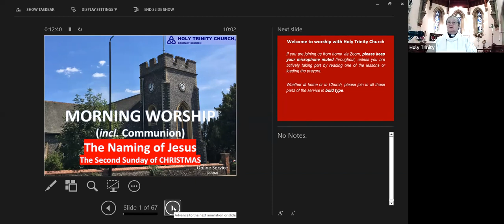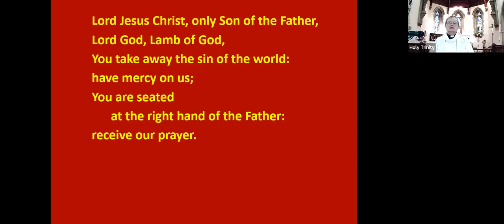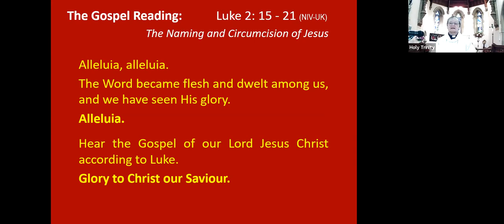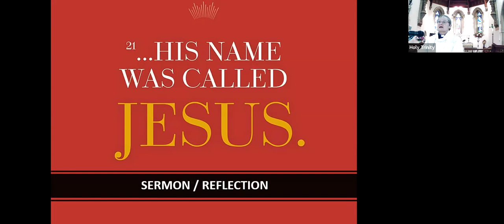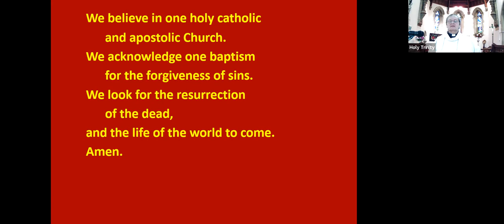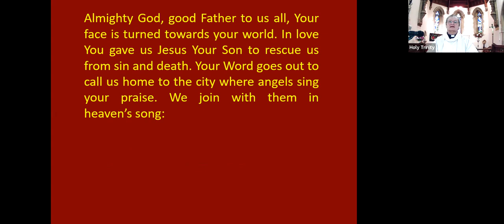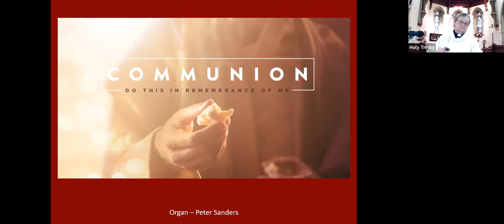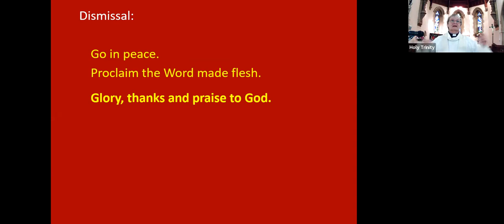HTC Morning Worship (incl. Communion) - 01.01.23 - Naming of Jesus / 2nd Sunday Of Christmas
Our service in Church and via Zoom.

Many thanks to Nick for looking after the PowerPoint and the Zoom meeting, to Peter for musical accompaniment, to Lynn for reading, to Diana for the prayers, and to Jen for leading and preaching.